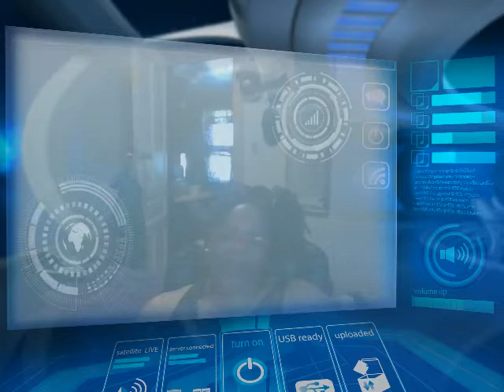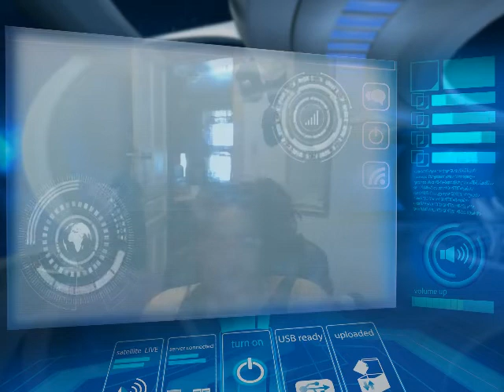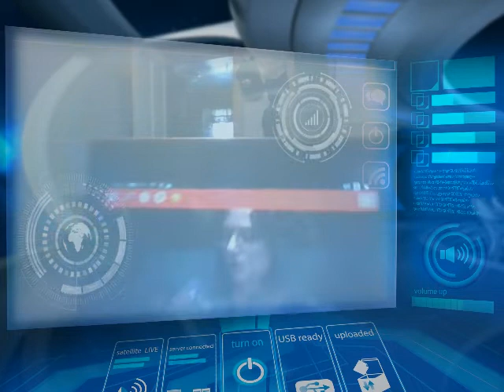Listening To Robin Di Angelo Pt 1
Commentary: Robin DiAngelo is the forerunner who explains the psyche of "white people" better than it has ever been explained.

Robin DiAngelo is a sociologist and has been doing this work for over 20 years